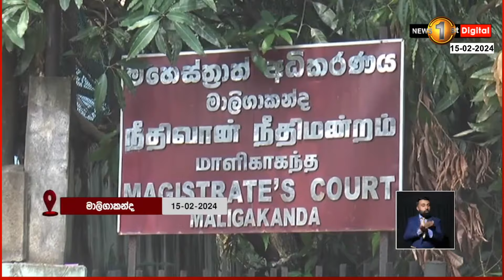රිමාන්ඩ් කළ කෙහෙළිය ලෙඩවෙයි..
🔺උසාවියට පැමිණීමට නොහැකි බව දන්වයි